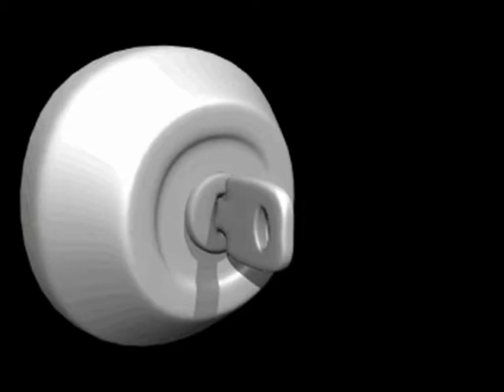DJ Segen(Илья Киселев) Ключи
Рок,
Метал